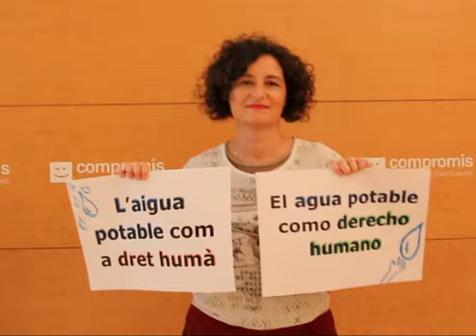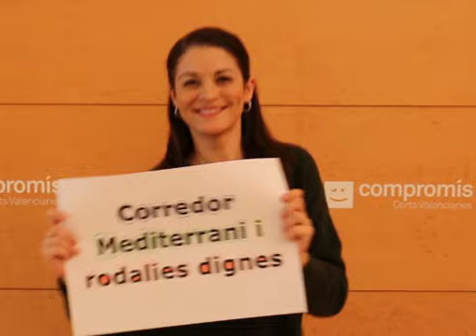Compromís vos desitja Bones Festes i Bon Any 2017